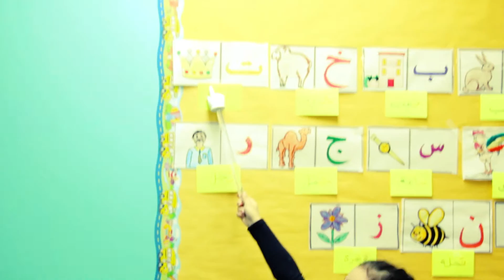"I'm A Muslim..." MAS Dallas 2016 Fundraising Video